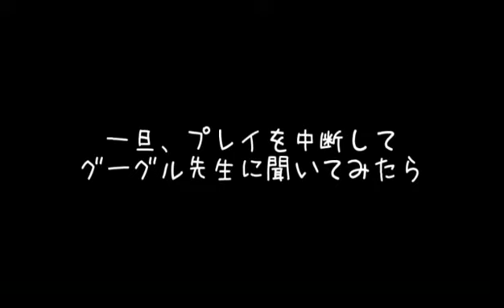スカイリム日本語版 死霊術師の子(やり直し) 41 アーニエルの企て(Part3)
導入MOD

公式
Update.esm

一般
a little sexy apparel replacer for ADEC
A Quality World Map - Standard Main Roads
Acdale EyeCandy Body ADEC now TBBP Compatible
Agent Skully companion
Apachii Sky Hairs UNP_CBBE_Body_0
Armored Skeletons and The Walking Dead
Conjuration Spell for Skeletons
Daedric Skull Hammers
Enhanced Character Edit(ECE)
Fast Respawns And Rich Merchants
FNIS Behavior
Glowing Ore Veins 300
Hidden Skulls of Forgotton Legends
Increased Bounty Rewards - Leveled
More EXP Chance for Skills
More Interactive Items
No NPC Greetings
On-off console with Rshift
Possessive Corpses
Proper Aiming
Riverwood Smelter
Skyrim Darkness Immersive corpse
Skyrim Misc Patches Collection(SMPC)
Total Realism Overhaul Basic Needs
Univision Face for CBBE
Unofficial Skyrim Patch(USKP)
Unread Books Glow
YY Anim Replacer
Skyrim Script Extender(SKSE)

※改造しているものもあります。

自作
Skeleton Container
Quick Key Plus

使用ツール
BSA Browser
Skyrim String Localizer
TES5Edit